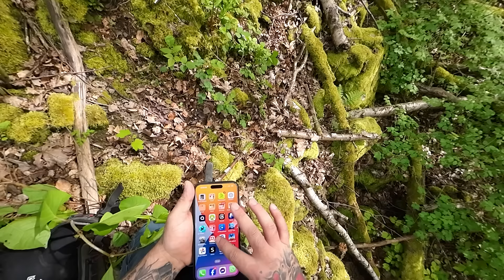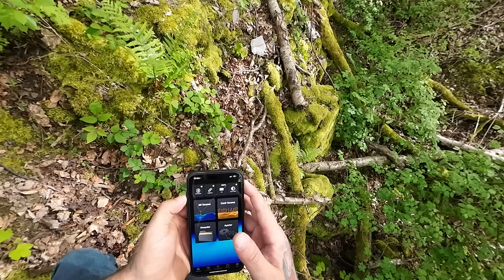Milyonluk Kraliyet Hazinesi Buldum Define Cinleri Musallat Oldu! Grave Treasure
Herkese yeni bir videoyla merhaba diyorum bugün define ustası asıl giriş bölgesinde alan taramayla tespit ediğim yeri yer altı görüntüleme cihazıyla tespit ederek kraliyet dönemine ait hazine ortaya çıkardı her şey yolunda giderken define cinleri musallat oluyor
İyi Seyirler.

Çarşamba, Cuma, Cumartesi ve Pazar. Her hafta, 4 yeni video ile karşınızda olacağım

Metal detektörü ile hazine arıyoruz. Macera ve hazine peşinde koşmaya devam edeceğiz

➤ KULLANDIĞIM YER ALTI GÖRÜNTÜLEME ◀
➤ CONRAD DEDEKTOR

➤ KULLANDIĞIM  ALAN TARAMA  ◀
 ➤HAKAN DEDEKTÖR

➥Video Profesyonel bir İçerik Üretici Tarafından Hazırlanmıştır.